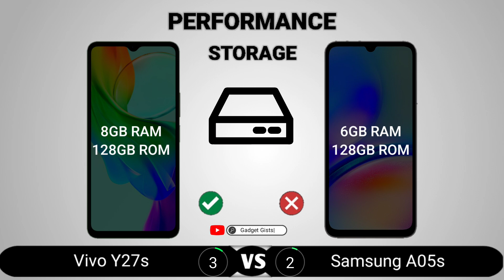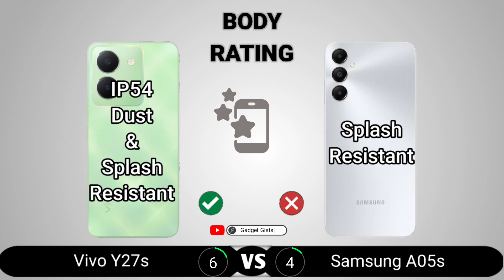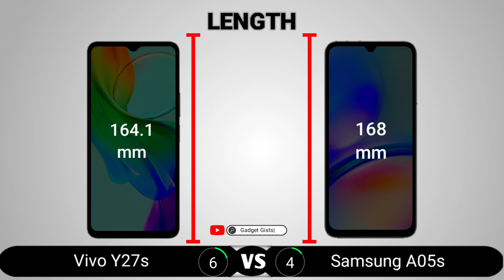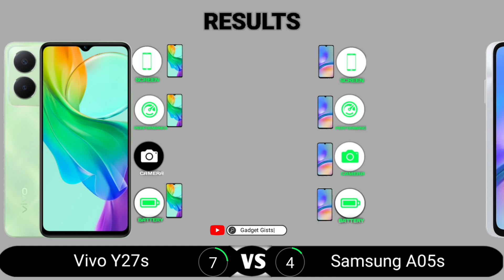Vivo Y27s vs Samsung A05s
Vivo Y27s vs Samsung A05s || Full Comparison - Which one is Best?